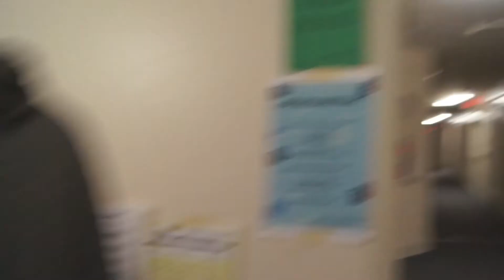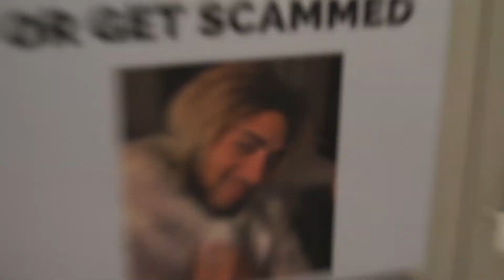We Shouldn't Have Gone Looking...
My friends and I go out on a ghost hunt...